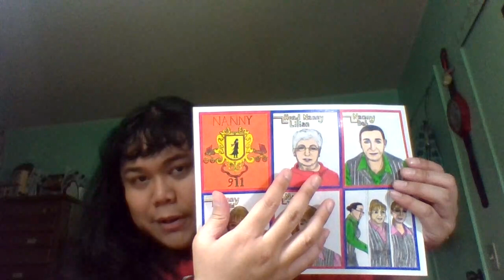Nanny 911 Art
I am a HUGE, devoted fan of the Television reality show, Nanny 911! I even drew an art piece! Enjoy!